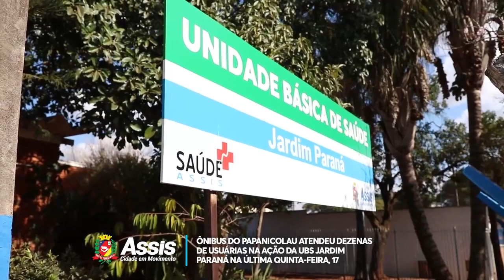Ônibus do Papanicolau atende pacientes em Assis e Saúde destaca importância da prevenção